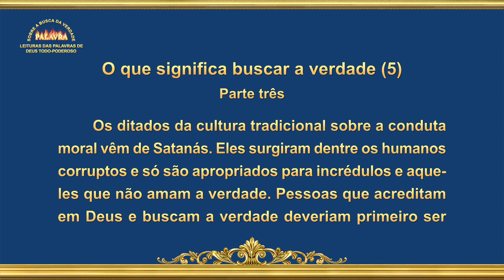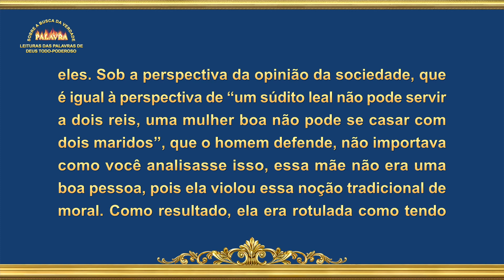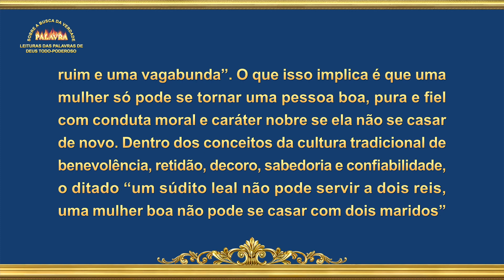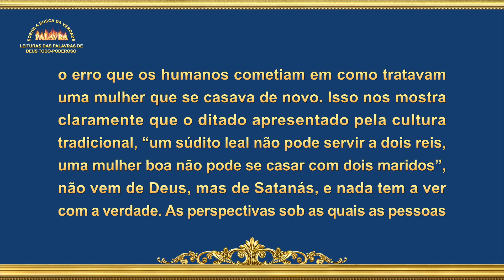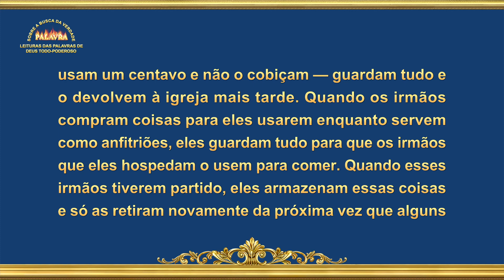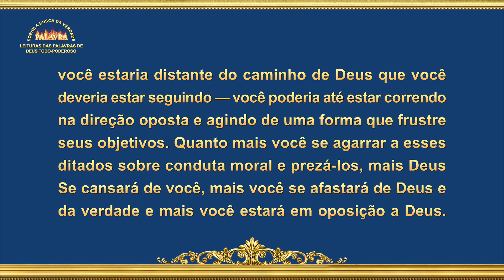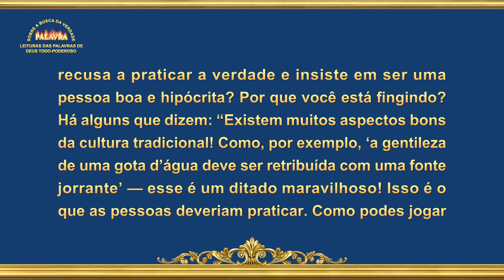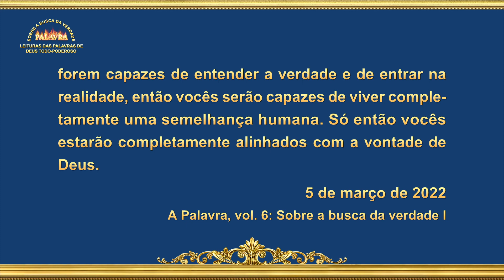Palavra de Deus "O que significa buscar a verdade (5)" (Parte três)